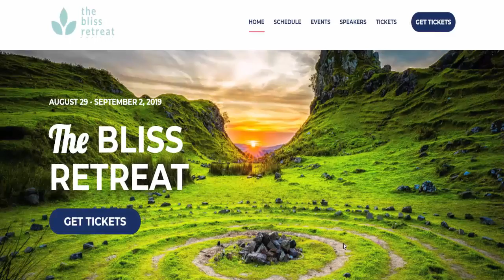Reincarnation and The Higher Minds